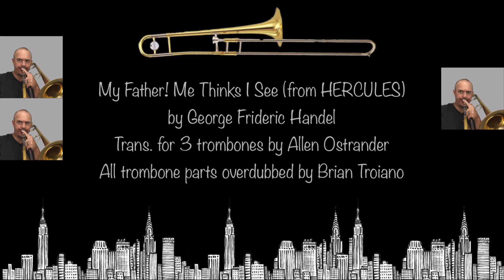“My Father! Me Thinks I See (from HERCULES)” for 3 Trombones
by George Frideric Handel;
Trans. for 3 trombones by Allen Ostrander;
All trombone parts overdubbed by Brian Troiano;
Recorded, edited & mixed with Spire Studio, GarageBand and/or AudioEditor